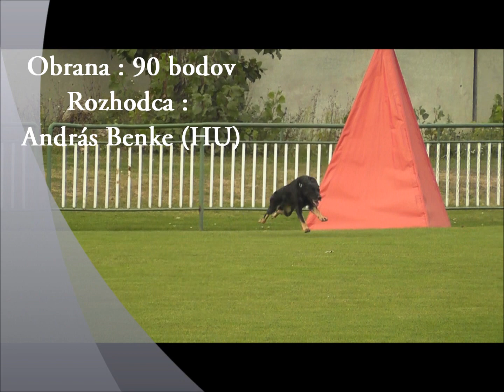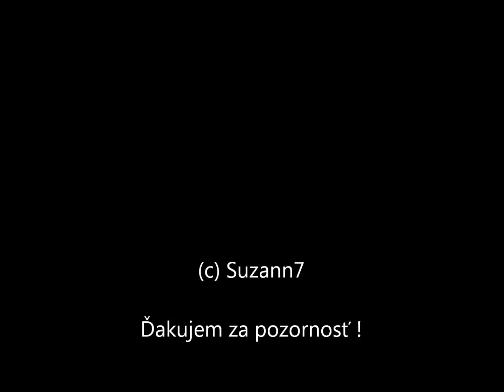Hany Liqueur - Cormoran Cup 2011